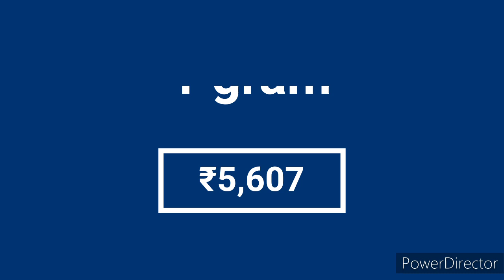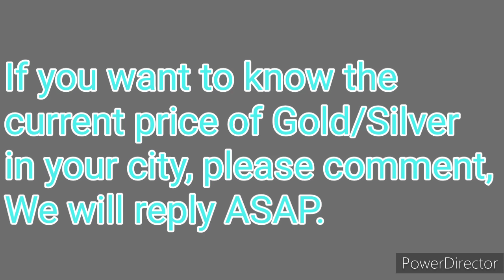Gold price today 21 March 2023, Aaj sone chandi ka bhav, सोने चांदी का ताजा रेट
सोने और चांदी के रेट में भारी बढ़ोतरी! Today gold silver rate in India! sone Or chandi ka bhav.

12 January gold silver rate,

12 January gold rate,

12 January silver rate,

Today Gold Rate:Today Gold Price| 24 Karat & 22 Carat Gold Rates| Gold Rate Today In IIndi

Topics:- Gold-Silver,

22 & 24 Carat gold rate,

22 & 24 Carat gold bhav,

Silver prices,

Trending,

Sasta sona,

Gold price,

Trending,

Gold price,

10 gram aaj sone ka bhav Kitana h,